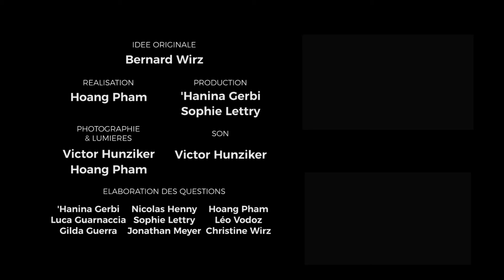#3 - La religion et les Budos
Les budos sont-ils une religion ?

Livre cité:
-Benedict R: "Le Chrysanthème et le sabre". Amazon

Budologie: de brefs pics d'inspiration sur la culture, l'histoire et la philosophie des arts martiaux japonais. À l'aide d'un format court, nous vous proposons des pistes de réflexions sur la base de questions élaborées par un groupe d'élèves du Bodaïshinkan Ryu à Lausanne et répondues en improvisation par leur enseignant principal.